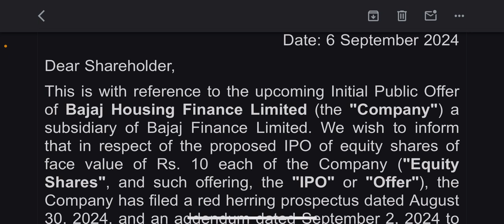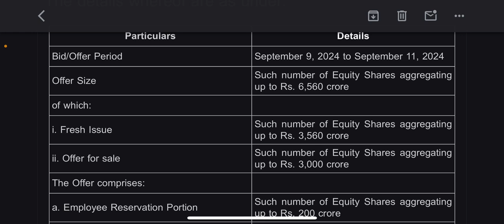Bajaj Housing Finance IPO SHAREHOLDER QUOTA ELIGIBILITY | How to check eligibility confirmation?